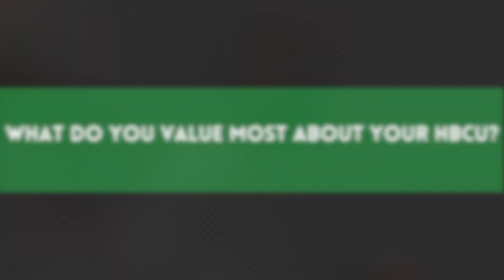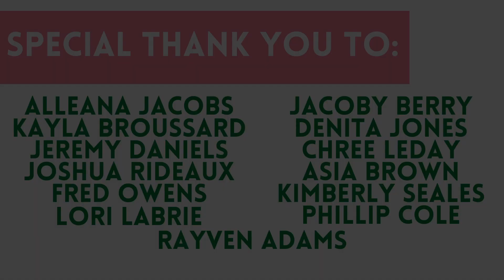The HBCU Experience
Epsilon Theta Omega Chapter of Alpha Kappa Alpha Sorority, Inc. is proud to present The HBCU Experience. The HBCU Experience video series highlights current and former HBCU students and their own experience in their HBCUs.